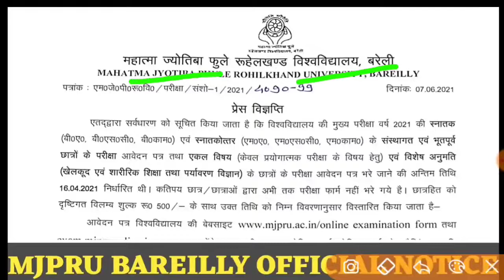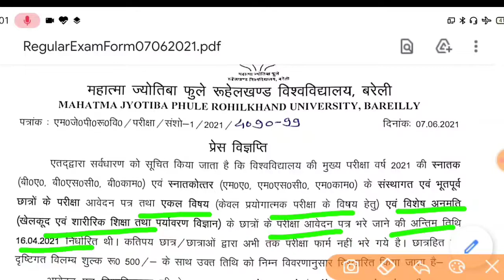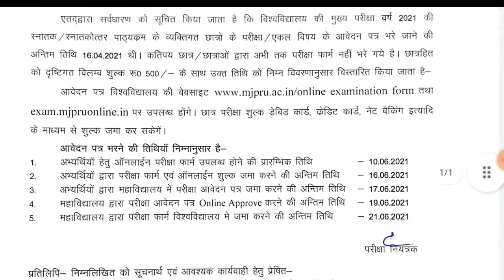MJPRU NEWS TODAY//MJPRU LATEST NEWS TODAY//MJPRU NEW EXAM DATE 2021//MJPRU NEW UPDATE BAREILLY//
.धन्यवाद.

🔥 By Team. 🔥

mjpru news today
mjpru main exam
mjp rohilkhand university bareilly latest news
mjpru exam form 2021
m j p r u news today
mjpru new exam date 2021
mjpru
mjpru ka exam kab honge 2021
mjpru private form 2020-21
mjpru exam
mjpru news
mjpru msc entrance form 2021
mjpru ba exam date 2021
mjpru review
mjpru admit card 2021
mjpru admit card
mjpru admission 2021
rohilkhand university exam date
rohilkhand university new update
rohilkhand university private form
rohilkhand university exam news
2021
rohilkhand university exam
rohilkhand university news
rohilkhand university exam news today
mjpru admit card 2021 kaise download kare
mjpru admission 2021
mjpru admit card 2020 kaise download kare
mjpru admission 2021 last date
mjpru admit card 2021 kab aayega
mjpru b.com 1st year exam date 2021
mjpru b.ed examination form 2021
mjpru bareilly
mjpru ba exam date
mjpru b.ed 1st year exam date 2021
mjpru ba 1st year exam form kaise bhare
mjpru bed exam form 2021
mjpru b.ed
mjpru b tech
mjpru b.ed entrance
mjpru degree certificate online
mjpru degree
mjpru date sheet
mjpru dikshant samaroh 2021
mjpru dance
mjpru exam form last date
mjpru exam update
mjpru exam date 2021 today
mjpru form
mjpru fee receipt
mjpru form fill
mjpru freshers party
mjpru fee receipt kaise nikale
mjpru find roll number
mjpru fee payment
mjpru form reprint kaise kare
bsonlinestudy mjpru
mjpru hostel
mjpru helpline number
mjpru history
mjpru hindi news
mjpru exam honge ya nahi
mjpru ma hindi question paper
mjpru ma history
mjpru exam honge ya nhi
mjpru improvement exam 2021
mjpru improvement form 2021
mjpru improvement result 2021
mjpru improvement form 2020
mjpru improvement result
mjpru improvement result 2020
mjpru improvement result 2021 kab aayega
mjpru
mjpru ke exam kab hoga
mjpru ki marksheet kaise nikale
mjpru ka result kaise dekhe
mjpru ka exam form kaise bhare 2021
mjpru ke private form kaise bhare
mjpru ka form no kaise nikale
mjpru ka purana result kaise dekhe
mjpru last date
mjpru llb entrance form 2021
mjpru latest news
mjpru latest update
mjpru llb
mjpru llb exam 2021
mjpru live
mjpru llb admit card 2021
mjpru msc exam form 2021
mjpru msc exam date 2021
mjpru ma private result 2020
mjpru m.a private form 2020-21
mjpru ma english previous year question papers
mjpru msc entrance question paper
mjpru ma private form 2021
mjpru news today bareilly
mjpru news exam
mjpru news today bs online study
mjpru new update today
mjpru new update
mjpru notice
rohilkhand university admission
rohilkhand university b.a exam scheme 2020
rohilkhand university ba private form
rohilkhand university bareilly ki pariksha kab hogi
rohilkhand university ba 3rd year scheme
rohilkhanduniversity ba final scheme
mjp rohilkhand university bareilly news
mjp rohilkhand university exam date
mjp rohilkhand university practical date
rohilkhand university examination form
rohilkhand university exam kab honge
rohilkhand university exam news 2021 today
mjp rohilkhand university form
rohilkhand university private form last date
rohilkhand university exam form last date
rohilkhand university ke exam kab honge
rohilkhand university ki news
rohilkhand university ka result kaise dekhen
rohilkhand university ke exam
mjp rohilkhand university ki scheme
mjp rohilkhand university ke paper
mjp rohilkhand university latest news
mjp rohilkhand university bareilly
mjp rohilkhand university
mjp rohilkhand university exam
mjp rohilkhand university scheme
mjp rohilkhand university private form
m.j.p. rohilkhand university